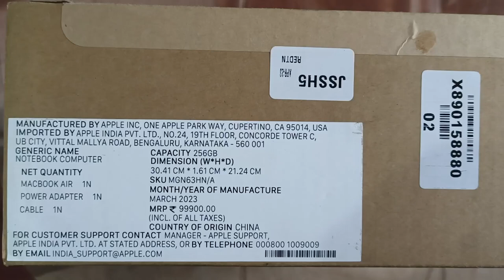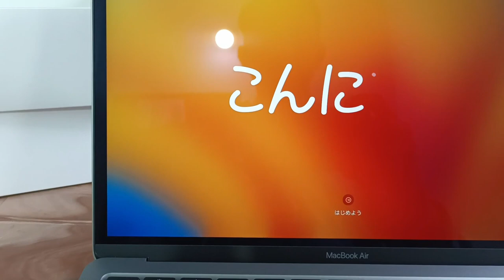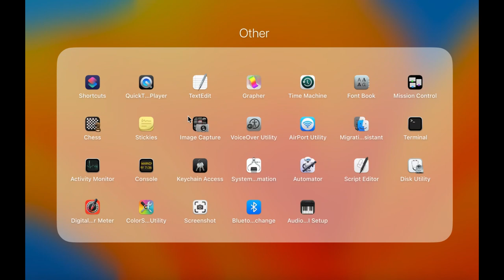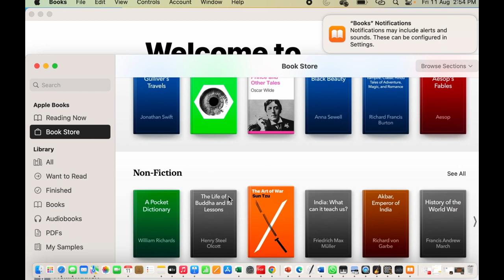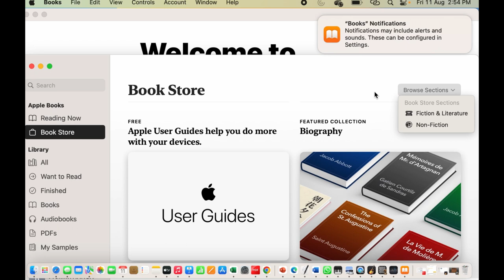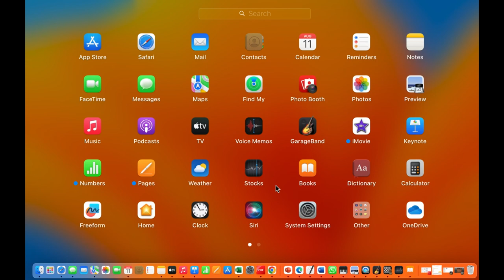" My MacBook Air Unboxing Experience - A First Look at Apple's Innovation!"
Slim and Lightweight Design:
Retina Display: The MacBook Air features a high-resolution Retina display, which offers sharp and vibrant visuals with accurate colors.
Touch ID:
Magic Keyboard:
Powerful Performance:
Long Battery Life:
TOPICS
PSYCHOLOGY
8
SOCIOLOGY